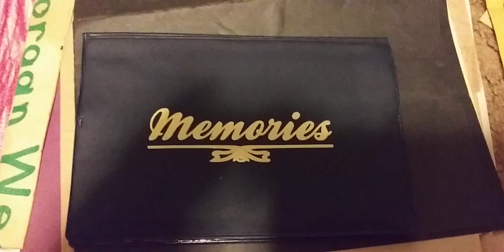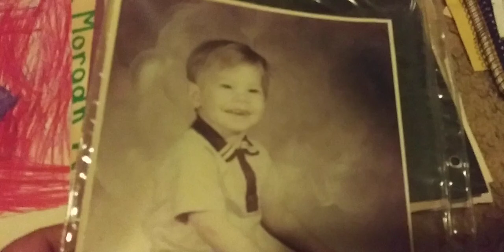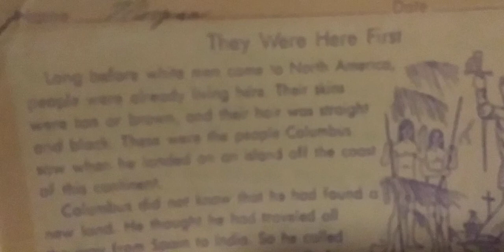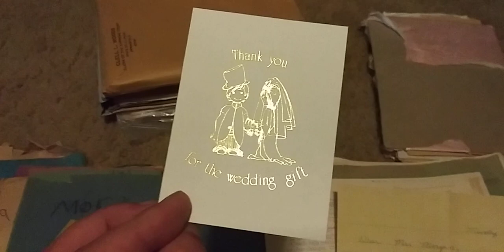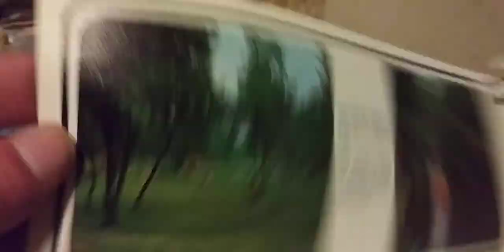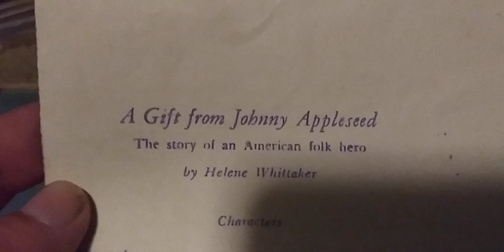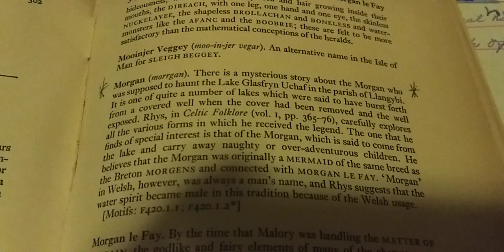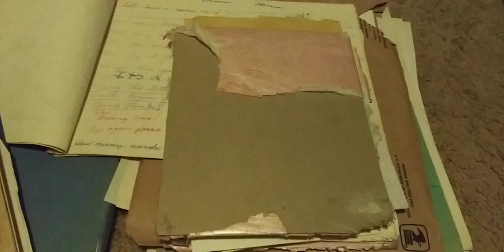Memories, From Past To Present Part One 5/16/2023; 12:20 p.m.